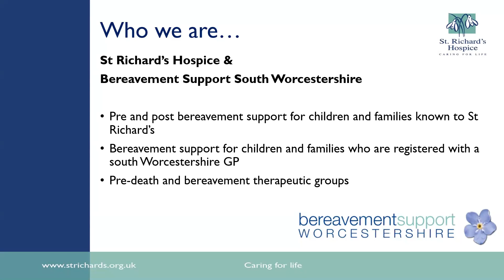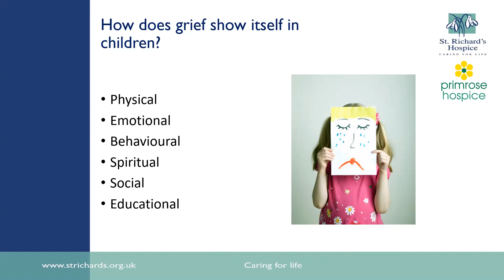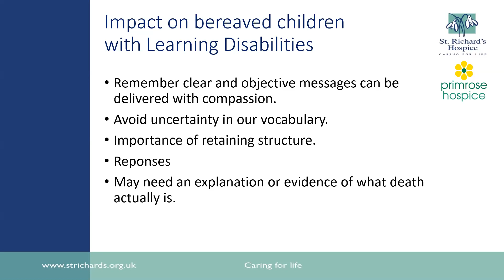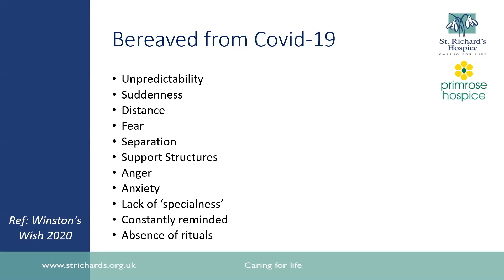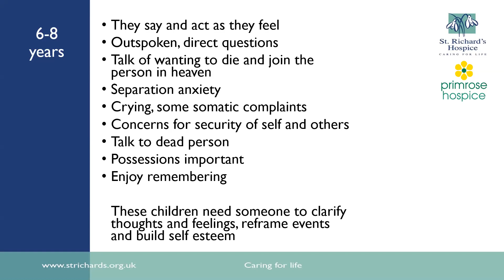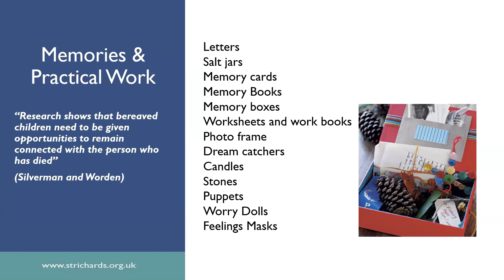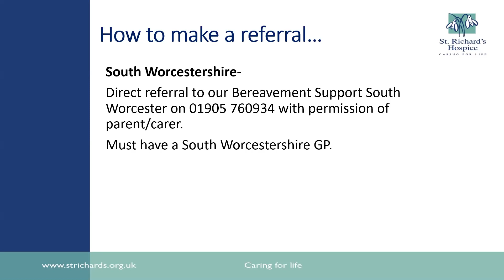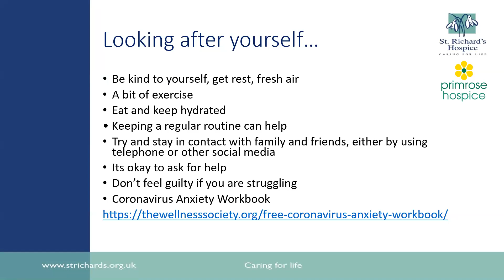St Richard's Hospice: Supporting Children Through Covid 19 Grief and Loss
Watch a presentation by the St Richard's Hospice Family Support Team on supporting children through Covid-19 grief and loss.

Please note, the presentation begins at approximately 00.04.42.

This presentation was delivered via Zoom on 22nd May 2020 to teaching staff across Worcestershire.